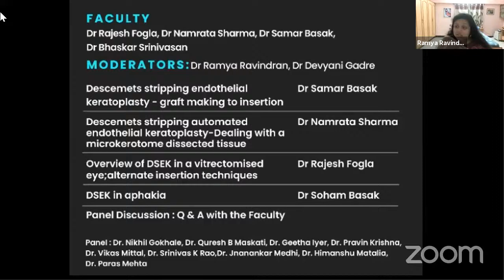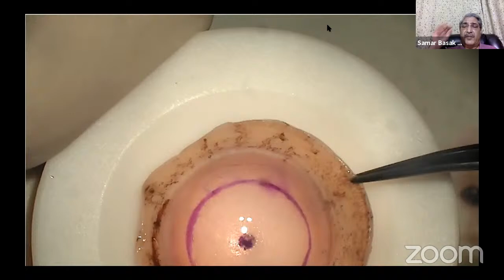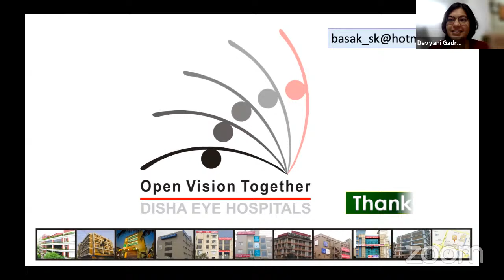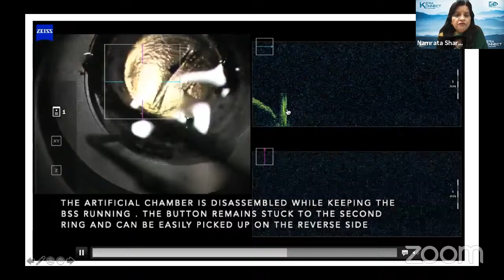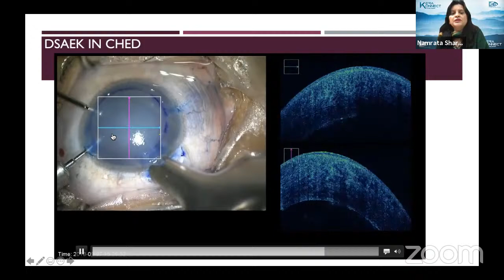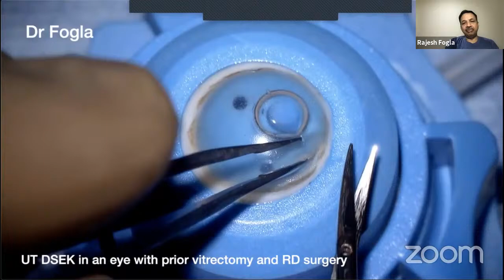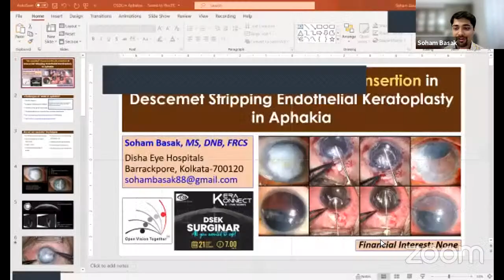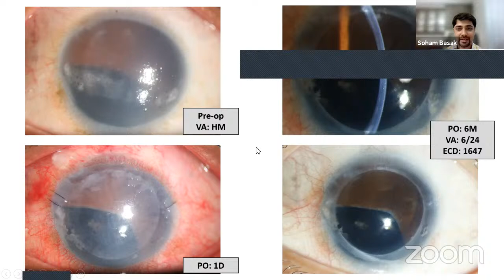Kerakonnect DSEK surginar- All you wanted to know and ask!